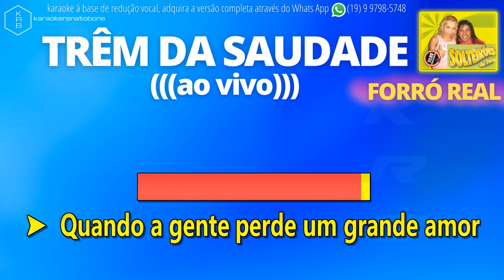TRÊM DA SAUDADE AO VIVO FORRÓ REAL PLAYBACK DEMONSTRAÇÃO